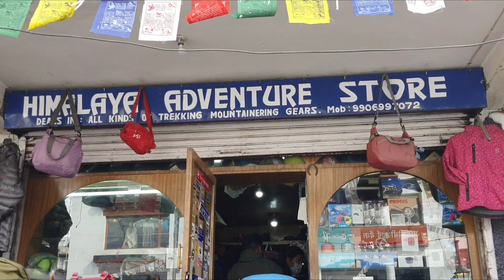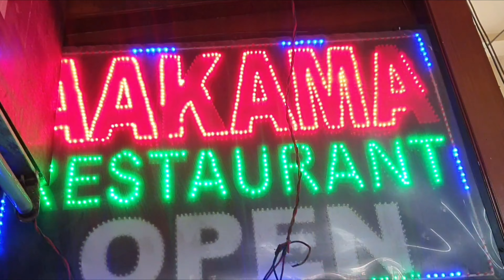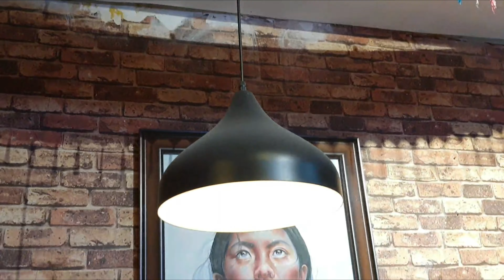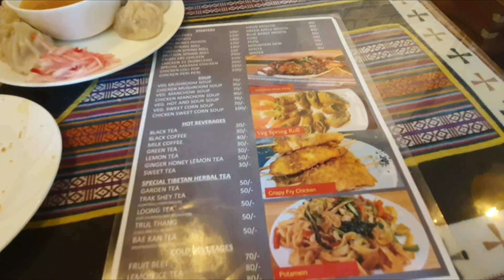Day outing/Leh Market